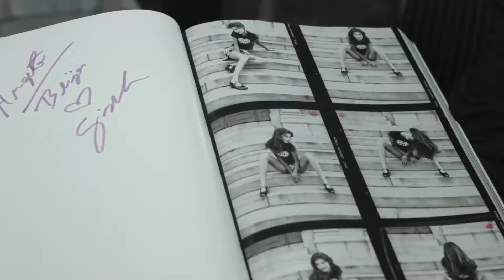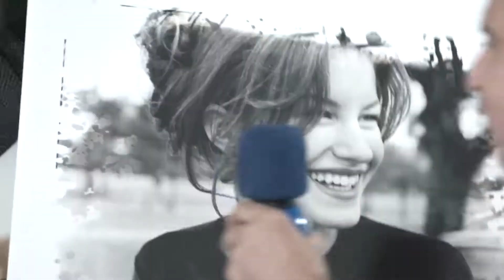Programa Amaury Jr com Angelo Pastorello, Captação de Imagens Perna´s Video Produções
Programa Amaury Jr com Angelo Pastorello, Captação de Imagens Perna´s Video Produções, exibido  pela Rede Tv.